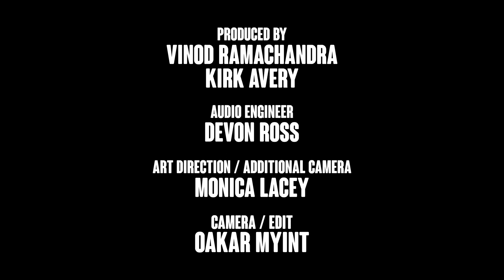Russell Louder - In The Morning - Shed Sessions PEI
Russell Louder is a trans performance artist, musician and producer based in Charlottetown, Prince Edward Island. They exemplify a relentless and nuanced exploration of musical genres - from experimental to electronic art pop - creating a constantly mutating landscape fronted by soaring vocals.

Joining Russell on drums is Evan Matthews.